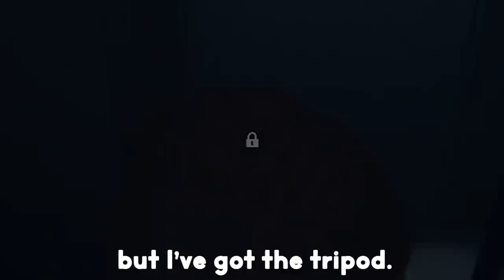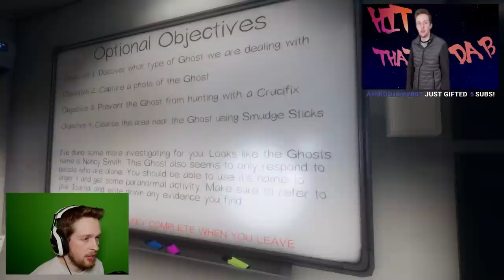Phasmaphobia but the real danger is ourselves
Edited by FluffyroxGames